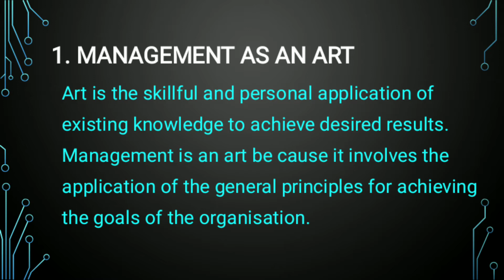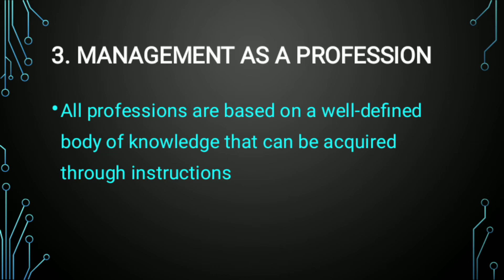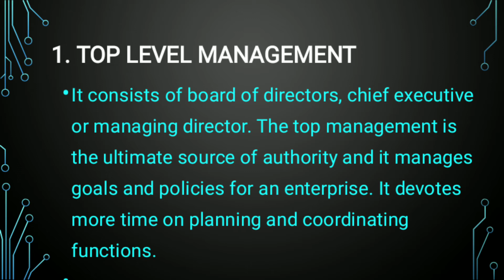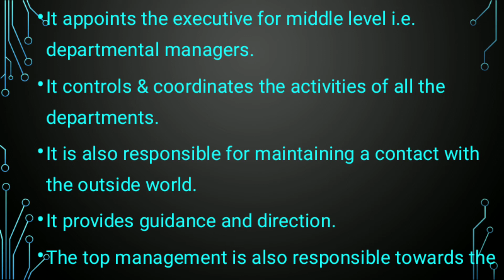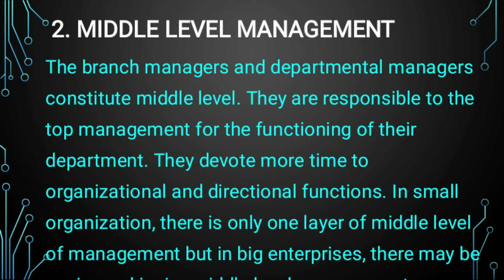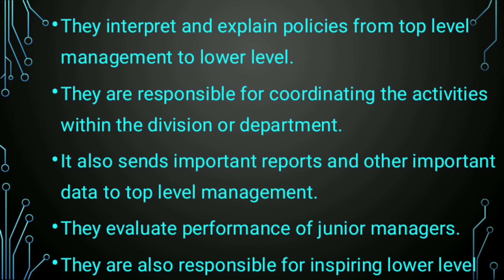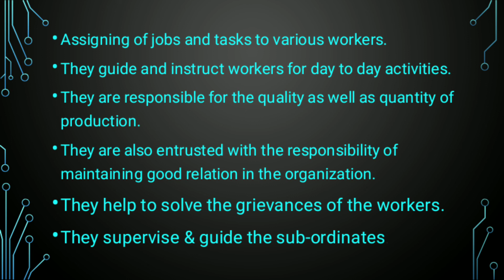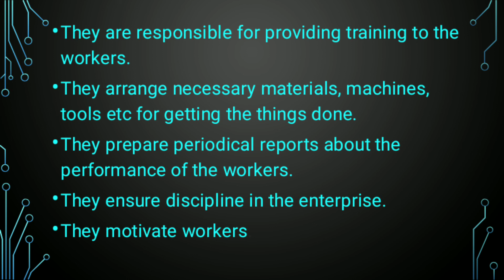NATURE OF MANAGEMENT/LEVELS OF MANAGEMENT/PLUS TWO BUSINESS STUDIES IN MALAYALAM PART:2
Will be published on 3 September 2020

WELCOME TO COMMERCE TUTORIAL

We will help you to learn most important exam oriented questions and answers in malayalam.

On this video we included the following topics of Business Studies

Part 2

Further portions explained on the next videos.